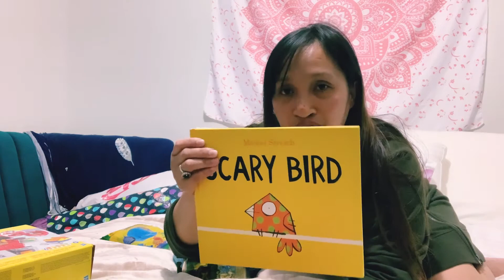Wrapping Juvy’s PS4|Bday gift of his Dad💓